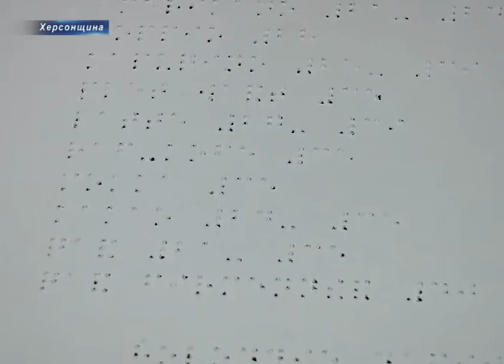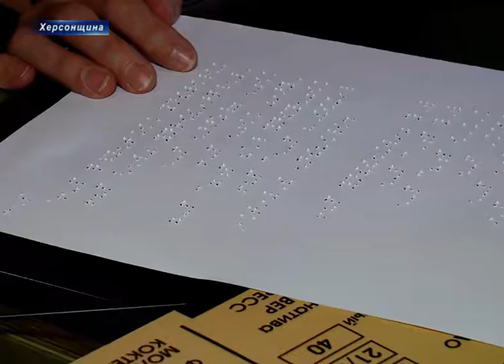«Вікенд необмежених можливостей» здивував та порадував багатьох херсонців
Із меню, написаним шрифтом Брайля, пані Світлана стикається уперше. Вона замовила фірмовий чай, вартістю у 40 грн.
Меню шрифтом Брайля у кав’ярні «Peloton» з’явилося не випадково. У закладі підтримали громадську організацію «Ініціатива» щодо проведення «Вікенду необмежених можливостей».
Організатори заходу запропонували відвідувачам одягнути спеціальні пов’язки аби відчути світ незрячих людей навпомацки.